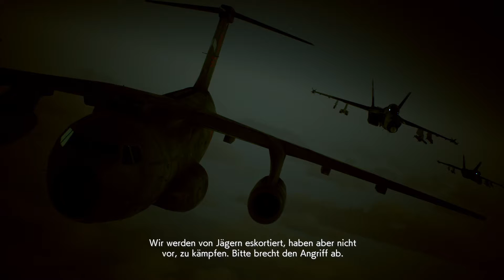SU-33 FLANKER-D @ MISSION 16 "LAST HOPE" - COMBAT CAM + REPLAY